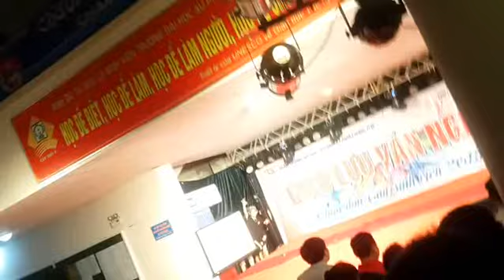Zẩy đầm mậu dịch Lai Sô